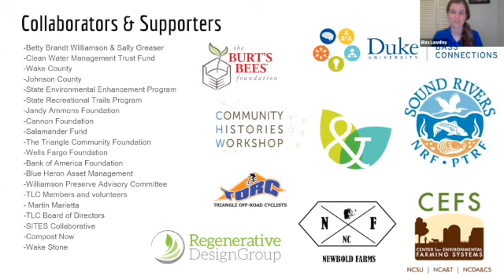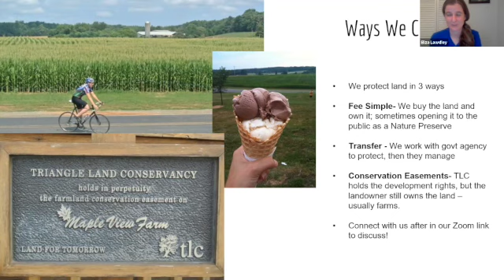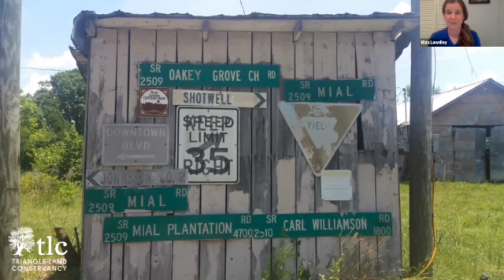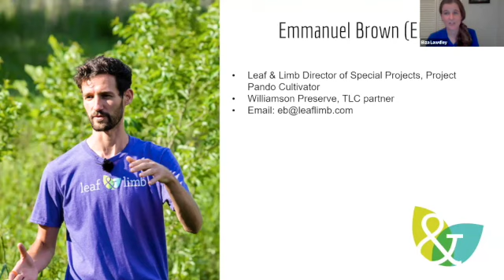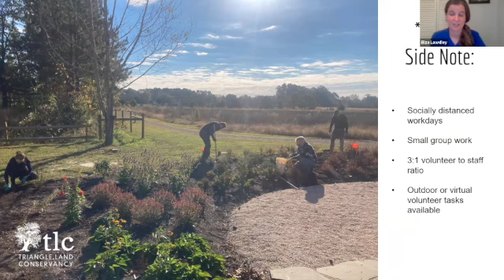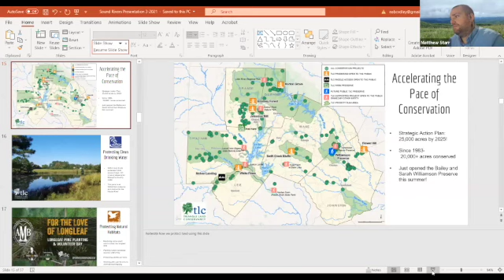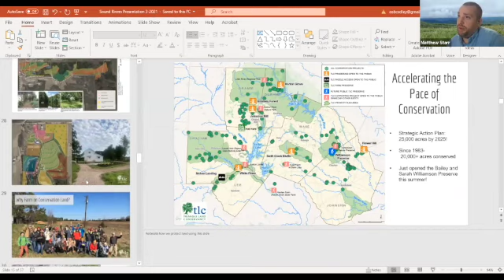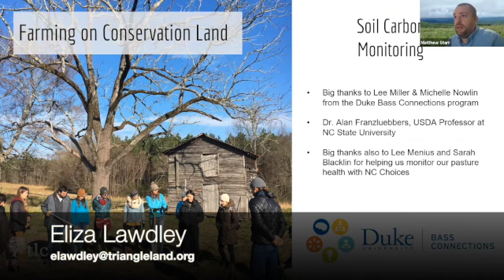Tell Me About It Tuesdays: Williamson Preserve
Join Triangle Land Conservancy Williamson Preserve Farm Manager Eliza Lawdley and Sound Rivers' Upper Neuse Riverkeeper Matthew Starr for this fascinating tour of the work being done in this combination working farm and public recreation area in Wake County!